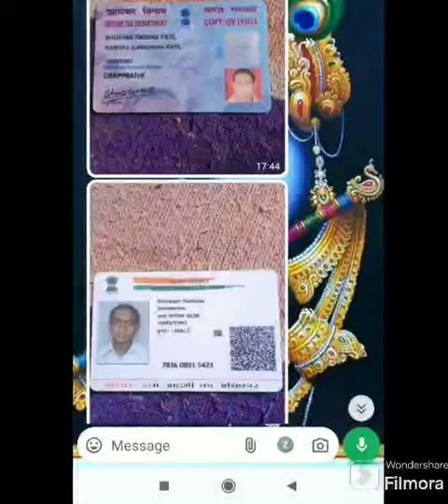Fully Stitched Exclusive Dress